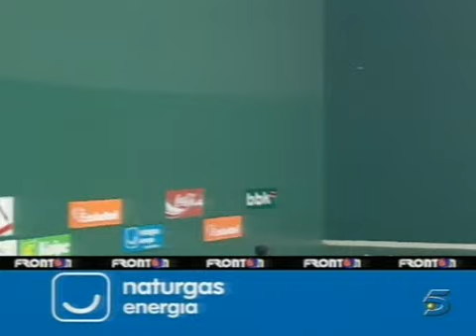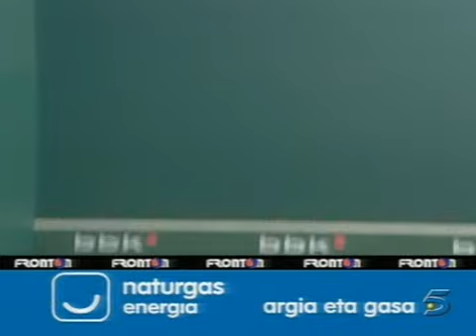Lau terdiko final erdiak 2006. Semifinales del cuatro y medio 2006. Irujo-Barriola